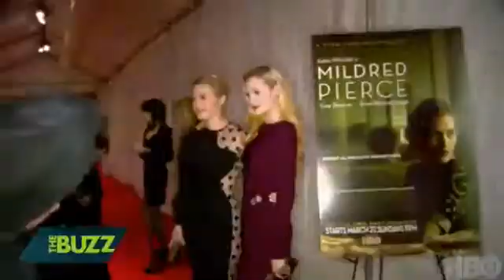KATE WINSLET in Mildred Pierce Premiere Buzz YouTube